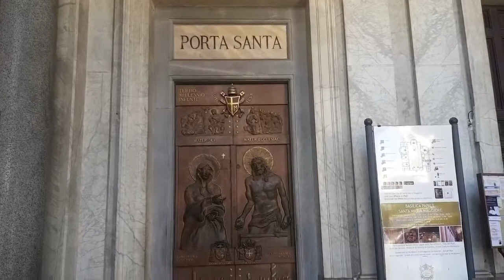Basilica di Santa Maria Maggiore 산타 마리아 마조레 대성당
산타 마리아 마조레 대성당 Basilica di Santa Maria Maggiore

 대성당은 로마의 4개 교황청 교회(성 베드로 대성당, 산 조반니 인 라테라노 대성당, 산 파올로 푸오리 레 무라 대성당, 산타 마리아 마조레 대성당) 중 하나이며 1348년에 일어난 지진으로 말미암아 손상을 입고 19세기까지 여러 번의 추가적인 개축 및 복원 작업을 거처 로마네스크, 바로크 건축 양식이 혼재 되었음에도 초기 기독교 건축물(착공435년)의 원형을 어느 정도 보존한 유일한 곳이다.
성당의 이름인 Maggiore(마조레)는 마리아에게 봉헌된 로마의 성당들 가운데 가장 큰 성당이라는 의미도 있다.

아비뇽 유수 교황 시대(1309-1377)를 마감하고 교황좌가 로마로 복귀하고서, 라테라노 궁의 상태가 폐허화하였기에 대성당이 교황의 임시 관저가 되었다.
교황의 관저는 후 에 지금의 바티칸 시국에 있는 바티칸 궁으로 옮겨졌다.

전설에 의하면 에스퀼리노 언덕에 위치한 산타 마리아 마조레 대성당은 무더운 여름이 한창인 352년 8월 5일 밤 교황 리베리우스 꿈에 눈이 내리는 곳에 교회를 지으라고 영감을 받았다고 한다.

종탑 건설은 14세기 후반으로 거슬러 올라가며 나중에 1445년부터 1484년까지 대성당의 대주교인 에우제니오 데스토우테빌레(Eugenio d'Estouteville)추기경에 의해 로마네스크 양식으로 높이는 75m에 달하며 로마에서 종탑 중 가장 높다.

성당 정면의 원기둥은 로마에 창궐하던 역병이 번지는 것을 막아준 성모 마리아에게 봉헌되었기 때문에 꼭대기에 성모 마리아 청동상이 놓여있다.
이 기둥은 고대 로마의 포로 로마노에 위치한 막센티우스 바실리카에 있던 것을 1614년에 옮겨왔다.

회랑으로 들어가면서 오른편에는 대성당을 위해 많은 유산을 세운 스페인의 군주 필립 4세(Philippe IV, 1268~1314)를 기리는 작품을 베르니니에게 1647년 위임했다.
동상은 17세기에 베르니니(Gian Lorenzo Bernini)가 초벌을 떴고 루첸티(Girolamo Lucenti)가 제작하였다.

왼편 회랑 쪽으로 거룩한 문(Porta Santa)이 있는데 2001년 12월 8일 교황 요한 바오로 2세가 축성한 문이다.
조각가 마테이(Luigi Mattei)의 작품이며 교황이 희년에만 열수 있는 문 이다.

본당 내부는 식스투스 3세(432-440)가 지은 3개의 회랑과 양쪽 21개의 이오니아식 기둥으로 나뉘었으며 중앙 본당은 양쪽에 있는 21개의 채광 창문(그 중 절반은 나중에 막혔음)과 나무 지붕으로 마감 되었다.

성당의 격자형 천장은 1489년 작품으로 줄리아노 다 상갈로(Giuliano da Sangallo 1445~1516)가 디자인하였으며 후에 이사벨라 여왕이 스페인 출신 교황 알렉산데르 6세(Alexander VI 1492~1503)에게 헌정한 아메리카 페루에서 온 첫 번째 금(잉카 제국의 황금)으로 도금되었다고 전해진다.

양쪽 창 아래 아름다운 모자이크는 구약성서 내용(왼쪽에는 아브라함, 야곱, 이삭, 오른쪽에는 모세와 여호수아의 이야기)를 묘사한 원래 42개의 패널 중 많은 부분이 18세기 측면 개구부로 인해 파괴된 후 27개(왼쪽 벽에 12개, 오른쪽 벽에 15개)가 남아 있다.

성당 뒷면 장미창문의 스테인드 글라스가 보인다. 이 스테인드 글라스는 1995년 지오반니 하이날(Giovanni Hajnal Budapest 1913 – Roma 2010)이 제작하였다.

세례당
세례당은 발라디에가 설계했으며, 잔 로렌초 베르니니의 아버지인 피에트로 베르니니가 조각한 성모 승천 부조를 장식했다.
세례반은 고대 술잔 모양의 반암(盤岩)에다 설화석고를 얹어 장식하였다. 세례반 위에는 세례자의 구리 동상과 아기 천사들이 있다. 세례반을 형성하는 반암 컵은 퀴리날레 정원에서 가져온 것으로, 1825년에 이곳에 옮겨져 세례반으로 변형되었습니다.

보르게세 예배당(Cappella Borghese)
1605년에 교황 바오로 5세 보르게세(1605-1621)가 교황으로 선출되며 건축 되었다.
구조는 대성당의 반대편에 있는 시스티나 예배당과 함께 디자인과 건축 계획에서 대칭이다. 시스티나와 마찬가지로 그리스 십자가 모양이며 코린트식 기둥으로 돔이 놓여 있는 4개의 큰 아치를 연결한다.
이 예배당에는 로마 백성의 구원이라는 의미의 살루스 포풀리 로마니(Salus Populi Romani)라고 알려진 오래된 성모의 이콘화(이콘은 동방 정교의 성상화인 그리스도, 성경 속 이야기, 성모, 선지자들 등의 그림)가 있는데  590년의 로마 흑사병이 창궐할 당시 교황 그레고리우스 1세가 도시의 전염병을 막는 기원 행렬을 이콘과 함께 하였다고  전해진다. 이 이콘은 적어도 천년 이상 되었으며, 전설에 의하면 누가 복음사가가  그린 것으로 전해진다.

시스티나 예배당(Cappella Sistina)
시스티나 예배당을 장식하는 일은 교황 식스투스 5세의 지시로 그리스 십자가 모양(가로 세로가 같은 십자가)으로 1585년 건축가 도메니코 폰타나(Domenico Fontana)에게 옛 성사를 통합했기 때문에 사용된 가구와 재료뿐만 아니라 성체에 헌정된 새로운 기념비적인 예배당을 세우도록 의뢰했습니다. 내부에는 교황 식스투스 5세(Sixtus V, 1585~1590)와 교황 비오 5세( Pio V, 1566~1572)의 무덤이 있다.
기존의 여러 예배당과 제단을 파괴하고 중앙 제단에는 루도비코 델 두카(Ludovico del Duca)가 제작한 예배당 자체의 모형과 세바스티아노 토레지아니(Sebastiano Torregiani)의 금을 입힌 네 명의 청동 천사가 있다.
그 제단 아래 13세기로 추정되는 아르놀포 디 캄비오(Arnolfo di Cambio, 1240~1310)의 성탄의 조각과 베들레헴 구유의 유물을 옮긴 성탄의 예배실이 있다.
또한 4세기 교회 박사 성경을 라틴어로 번역 한 제롬의 유해도 안장 되어있다.
다색 대리석과 기둥은 팔라티노 언덕 기슭에 위치한 고대 로마 황제의 궁전에서 가져왔으며 벽은 프레스코화로 장식되어 있다.

1538년 12월 25일 로욜라의 산 이냐시오가 사제로서 첫 미사를 집전했다.
예배당 바로 밖에는 지안 로렌조 베르니니 그리고 그의 가족의 무덤이 있다.

아치의 화려한 초기 기독교 모자이크 장면은 교황 식스투스 3세(Sixtus III 432-440)의 의뢰로 그리스도의 어린 시절의 일부를 외경 복음서(이집트로의 여행)에서 발췌한 것이다. 양 측면에는 예루살렘과 베들레헴이 있다.
아치 상단에는 Xystus episcopus plebi Dei(하나님의 백성에게 보내는 식스투스 주교) 라고 적혀있다.

제단 뒤 후진에 있는 모자이크는 교황 니콜라오 4세(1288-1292)때 자코포 토리티(Jacopo Torriti)라는 모자이크 전문가가 그의 제자들과 함께 제작한 것으로 왼손에 복음서를, 오른손으로는 축복을 하는 그리스도와 그 주위를 네 명의 천사가 감싸는 모습으로 있으며 오른쪽에는 마리아와 바울, 야고보 그리고 히에로니무스(Hieronymus 347-420)가, 왼쪽에는 세례 요한, 베드로, 안드레의 모습이 묘사되어 있다.
안드레의 바로 옆에 모자이크가 거의 지워져 알아보기 어려운 인물은 맛디아일 것으로 추정한다. 이 모자이크 작품 아래쪽에 또 다른 모자이크는, 대성당을 세우게 된 유래를 내용으로 담고 있다.
첫 번째 모자이크는 리베리오 교황이 꿈에 나타난 마리아를 만나는 장면
두 번째는 귀족 조반니의 꿈 내용
세 번째는 조반니가 교황에게 꿈 내용을 이르는 장면
네 번째는 에스퀼리노 언덕 위에 쌓인 눈의 기적을 표현하고 있다.
베들레헴의 신성한 요람(Sacra Culla di Betlemme )
그리스도의 탄생 유물 중 하나인 신성한 요람(Sacra Culla)이 있다.
마리아가 아기 예수를 뉘었던 구유(누가복음 2장 7절 첫아들을 낳아 강보로 싸서 구유에 뉘었으니 이는 여관에 있을 곳이 없음이러라)

요람의 유물은 중앙 제단 4개의 기둥으로 이루어진 덮개인 발다키노(Baldacchino)의 아래 예수님이 베들레헴에서 태어날 때 누워있던 말구유로 추정되는 일부가 이곳에 보관되어 있다.

교황 식스투스 3세는 432년에 초기 대성당 내부에 베들레헴과 유사한 탄생의 동굴을 만들기로 결정하고 라틴어로 정확히 아기 예수를 뉘었던 구유를 의미하는 Santa Maria adpraesepem(성모 마리아의 울타리(마굿간))이라는 이름을 사용했다.
이 유물을 보관할 대성당을 선택한 것은 431년에 마리아의 신성한 모성의 교리가 선포된 에베소 공의회 이후에 동정녀에게 헌정된 교회로 지어졌다.
아기 예수 요람이 로마에 도착한 것은 교황 테오도르 1세(642-649)가 예루살렘의 총대주교 소프로니오로 부터 기증 받은 것으로 알려졌다.

그리고 기도하는 비오 9세의 석상이 있으며 1883년 이냐치오 야코메티(Ignazio Iacometti)가 조각했다.

현재 유물은 베들레헴에도 있다.
프란치스코 교황은 최근 마흐무드 압바스 팔레스타인 자치정부 수반이 교황을 방문한 뒤 화해의 선물로 유물의 일부를 예수가 태어난 베들레헴에 돌려보내기로 했다.
성스러운 요람의 일부는 2019년 11월 30일 베들레헴에 도착했으며 예수탄생교회 근처에 인접한 베들레헴의 산타 카테리나 프란체스코 교회에 보관되어 있다.

성당 뒤쪽에 있는 오벨리스크는 로마 제국 시절 로마에서 만든 초대황제 아우구스투스 묘에 있던 것을 옮겨온 것이다.

리베리아나 찬양대(Cappella musicale liberiana)
1545년 추기경 대주교 귀도 아스카니오 스포르차(Guido Ascanio Sforza)에 의해 공식적으로 탄생했습니다.
스콜라 칸토룸(Schola Cantorum 초기 교회부터 찬양대를 가르치거나 훈련시키는 학교를 뜻한다)의 직계로 추기경 대주교와 교구사제의 권위 하에 있다.
현재에도 리베리아나 찬양대는 매주 주일 미사와 전례 대축일 때 가장 오래된 전통에 따라 아카펠라(무반주)로 찬양한다.